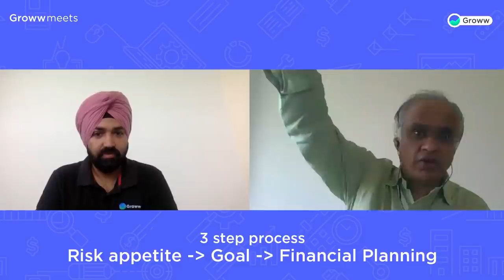Investing Simplified by Sunil Subramaniam | Groww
In this episode of GrowwMeets we spoke to Sunil Subramaniam who currently heads Sundaram AMC on how to invest in stocks and mutual funds, how to plan our investing strategies and much more.

Watch this candid conversation!